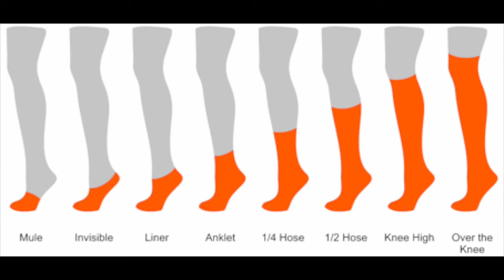Goody From The Block (J-Lo parody) - David Goody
Owning a vast collection of socks can lead to accusations that one is out of touch - though it is hardly like having a decent selection of cotton foot coverings turns you into Zsa Zsa Gabor overnight. The only sensible response was a version of Jennifer Lopez's "Jenny From The Block" performed on a 3 string guitar.

or follow @mrdavidgoody on Twitter.